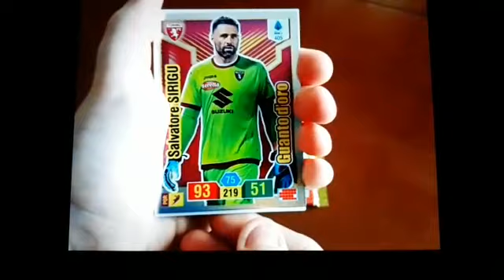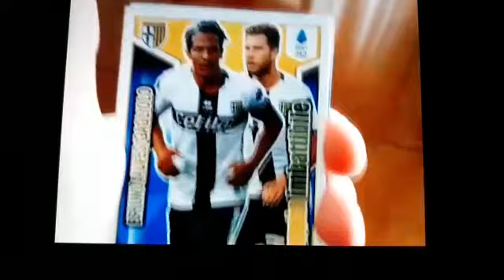ADRENALYN XL 2019-20 Calciatori Panini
Torniamo con il tema Panini®, apriamo due bustine aspettando il Mega Starter Pack!!!